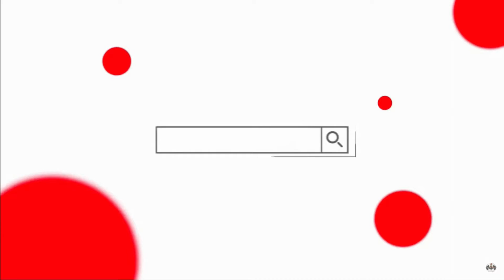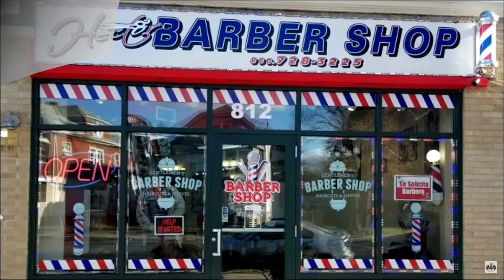Hombre dice ser Jesucristo y no creerás lo que dijo!!!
canal de youtube dedicado al desarrollo de la musica urbana.